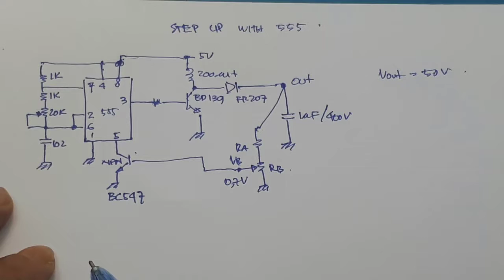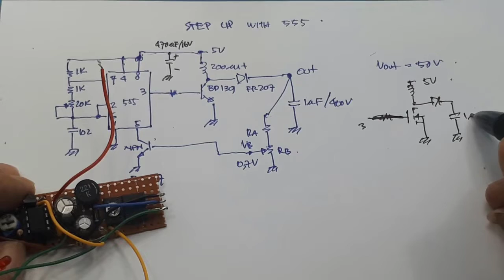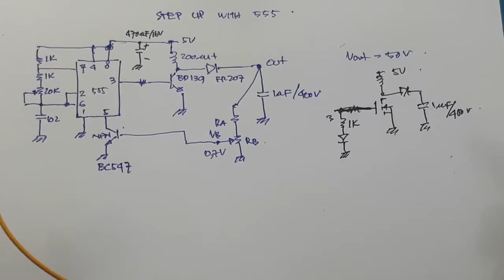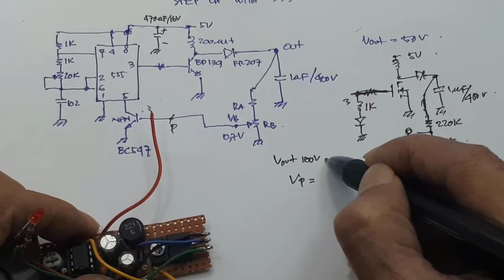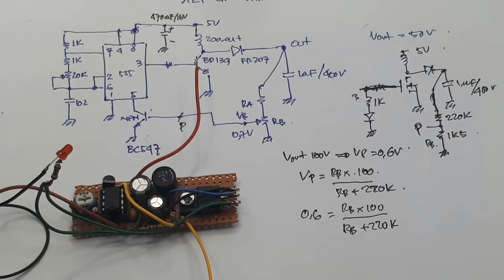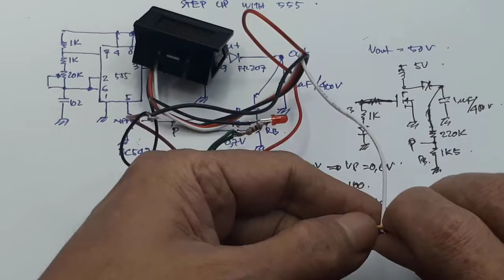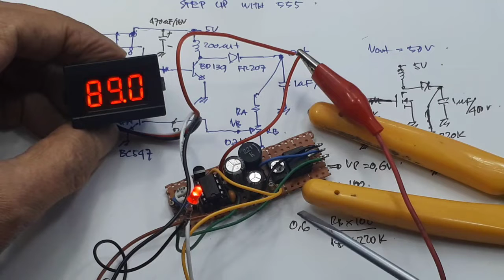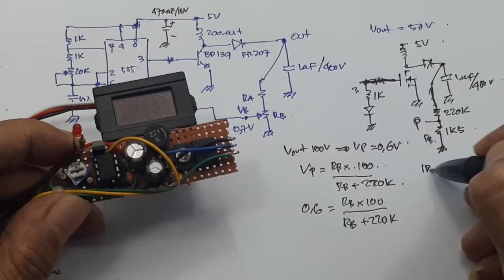Tester Led auto volt dengan IC 555 90V - Tester HPL - tester DB3 Dioda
skema alat tes backlight tv led tes lampu led dengan multitester alat tes backlight tv led otomatis
Video ini menunjukan cara membuat tester led dengan ic 555V

00:00 Radal05
00:12 Skematik
00:35 Fungsi Rb dan Ra
01:15 Tambah kapasitor input
01:47 Tambah mosfet output
04:30 Cara menentukan Rb
05:38 Tambah volt meter
06:25 tes dengan input 5V